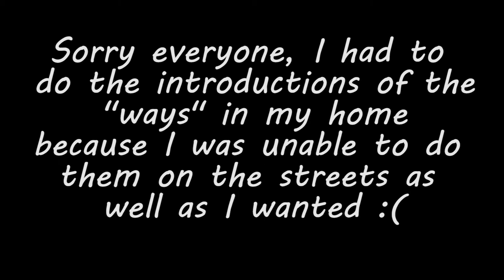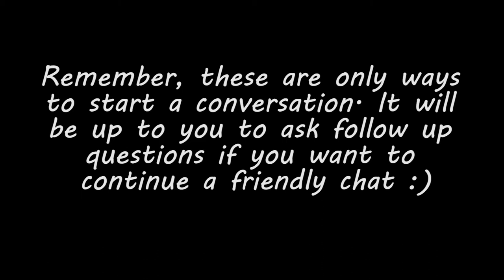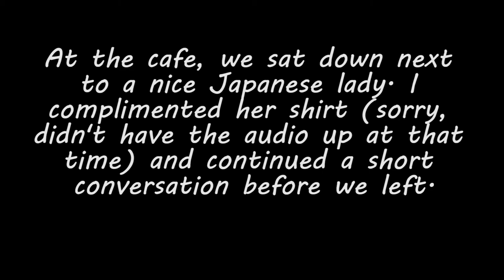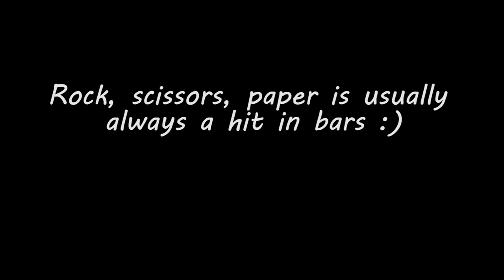3 different ways to start a conversation with Japanese people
As the title describes, this video shows three different ways to engage in conversations with people in Japan. These "techniques" are ways to start a conversation but don't really help to continue one. These are useful as good "icebreakers." Please use responsibly lol. Enjoy!